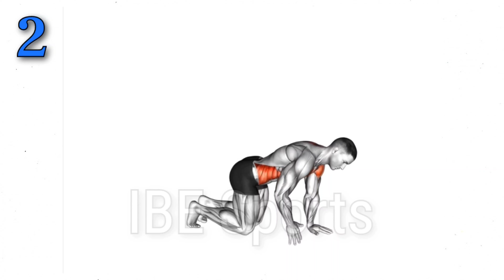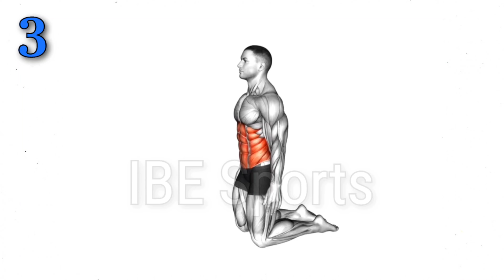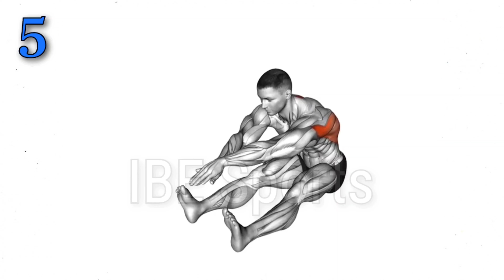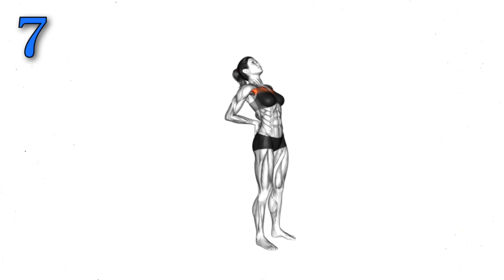6 Exercises To Fix Your Back Posture تمارين للتخلص من إنحناء الظهر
6 ejercicios para arreglar la postura de la espalda